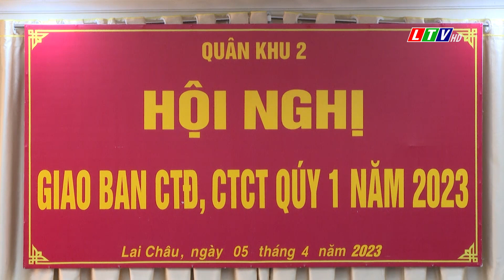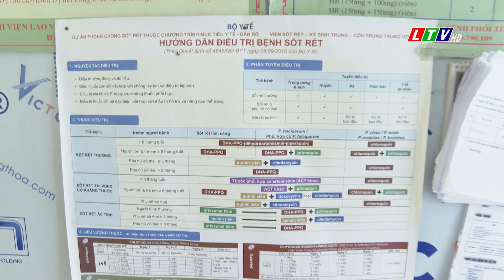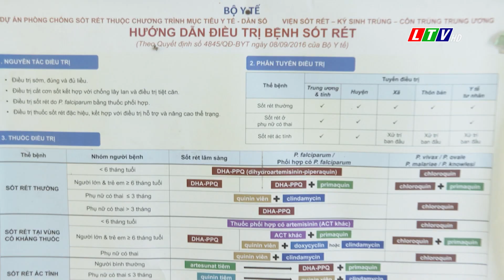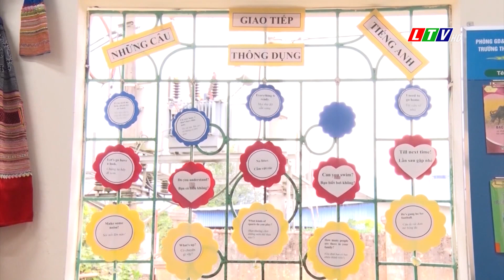Tin tức thời sự Lai Châu trưa, ngày 06/04/2023